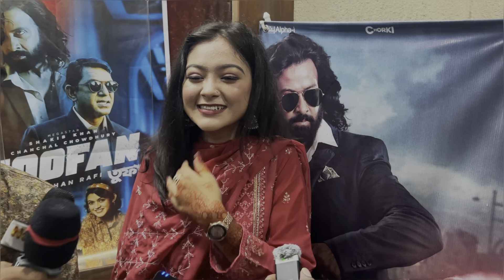শাকিব খানের তুফান দেখে সিনেমা হলে একি কাণ্ড ঘটালেন এই নারী ভক্ত || mt world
শাকিব খানের তুফান দেখে সিনেমা হলে একি কাণ্ড ঘটালেন এই নারী ভক্ত
toofan1stsho review